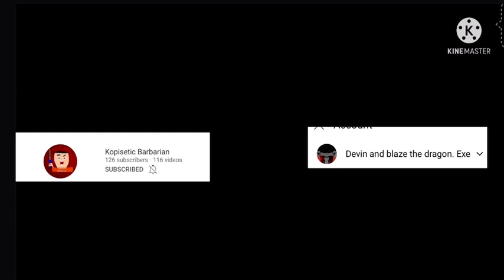Minecraft with barbarian part 3 read desc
There’s lag because I was recording inside of KineMaster since I was too impatient for the whole video to be uploaded to photos anyways I hope you all enjoy when this video comes out